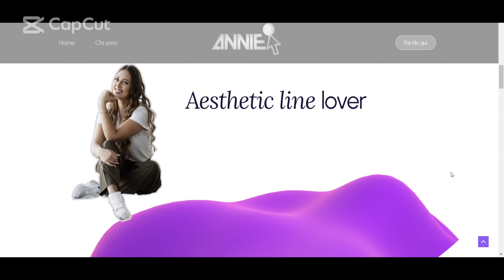Website design - 3D graphic with Spline Design tool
Website 3D graphic demo by my website Wordpress + Elementor Pro
3D design tool: Spline Design
Hi! I'm a freelance web designer.
If you want to show your unique personality online, I can help you!